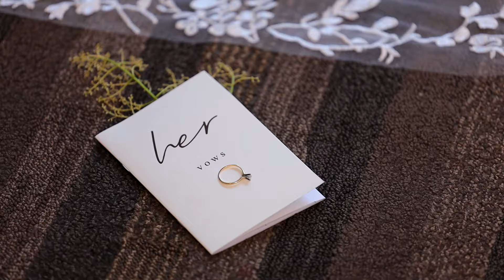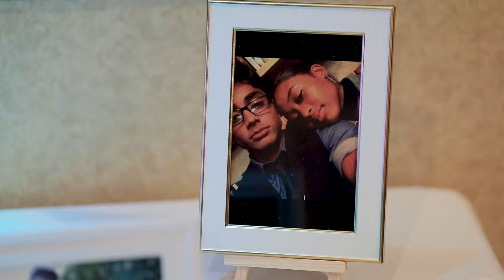Matthew & Kharli | OUR WEDDING VIDEO!!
On June 18th, 2022, we made one of the best decisions in our lives. This day is so special to us, so we would love to share it with all of you. We hope you enjoy.